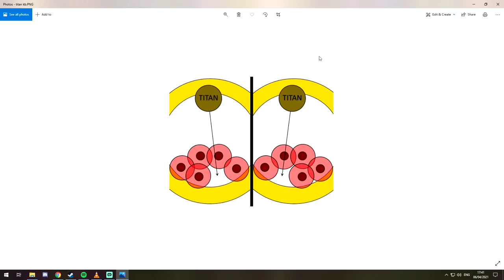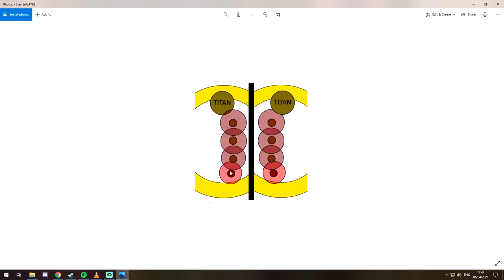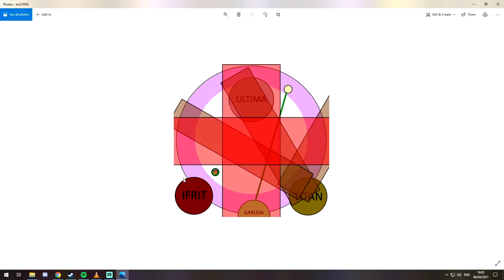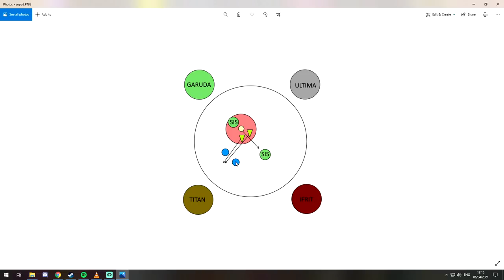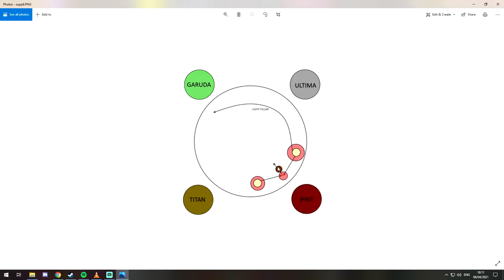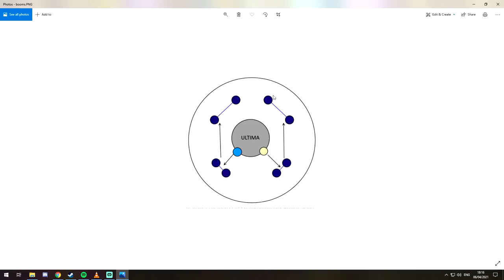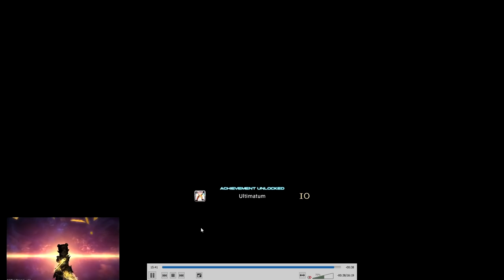The Weapons Refrain: Ultimate | Walkthrough / Guide - FFXIV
00:00 Intro and Markers
1:14 Garuda
12:33 Ifrit
22:22 Titan
30:38 Intermission
32:08 Ultima
33:50 Ultimate Predation
38:25 Active Phase 1
42:35 Ultimate Annihilation
48:35 Active Phase 2
50:54 Ultimate Suppression
57:04 Aetheric Boom
58:28 Primal Roulette